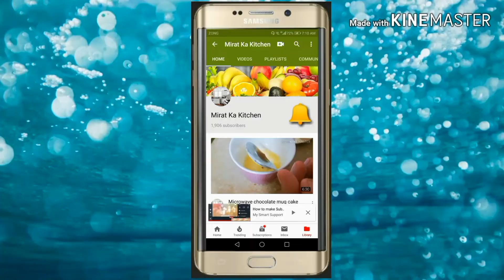chicken Haleem recipe Pakistani/setp by setp /by mirat homemade chicken haleem/Urdu /Pakistani food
Ingredients

1 cup wheat

¼ cup plus 1 tbsp barley

¼ cup white maash (urud) dal

¼ cup moong dal

¼ cup masoor dal

¼ cup basmati rice

1 cup channa dal

½ to ¾ cup oil

2 ½ lbs preferably boneless veal or beef stew (without fat), mutton and chicken can be used as well

1 ½ cup chicken or beef stock

1 ½ heaped tablespoon red chilli powder (increase or decrease according to taste if needed)

2 to 3 tablespoons ginger garlic paste,

1 tablespoon heaped coriander powder

1 ½ teaspoon level turmeric powder

1 ½ large onions sliced for frying